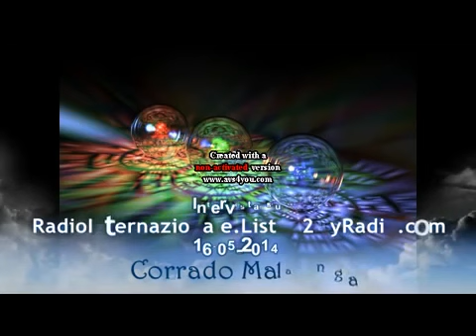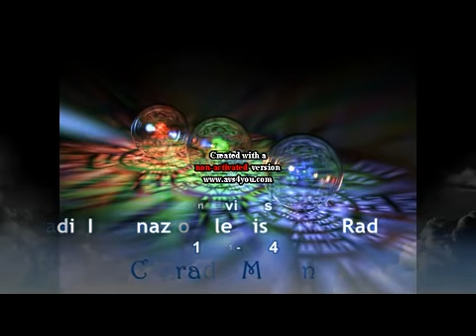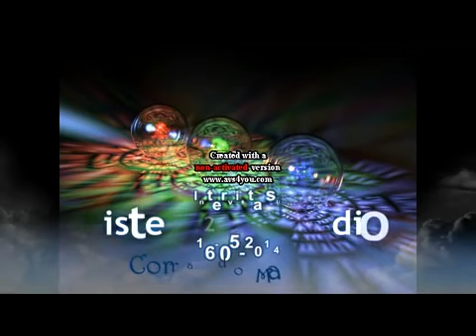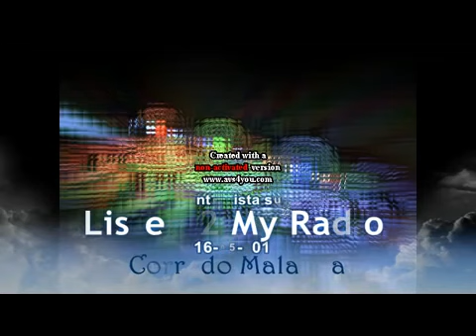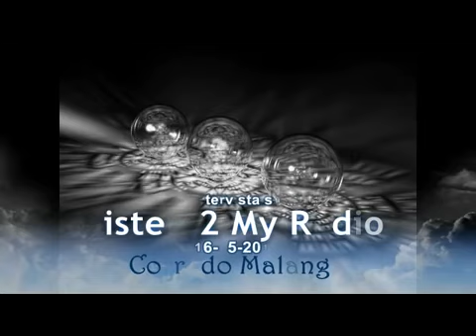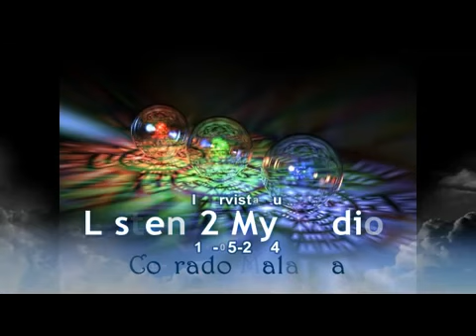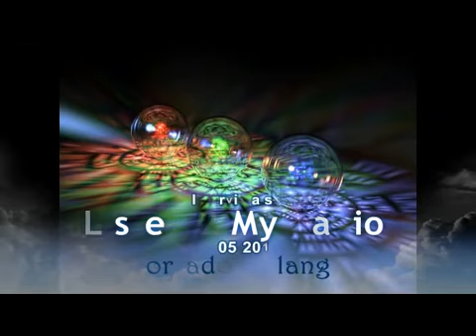CORRADO MALANGA GLI ALIENI ESISTONO